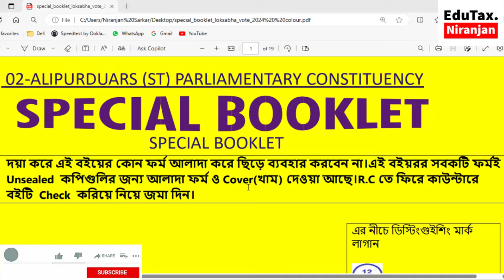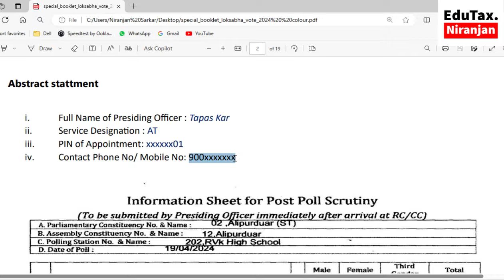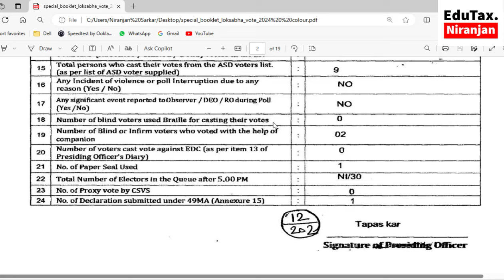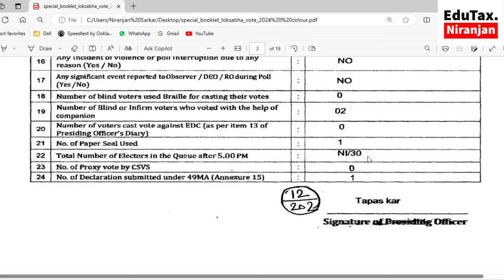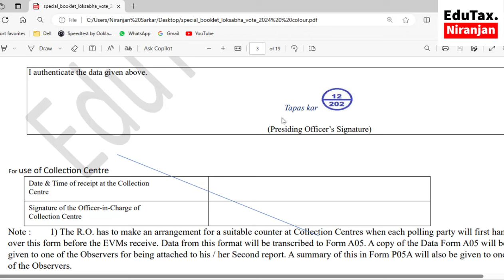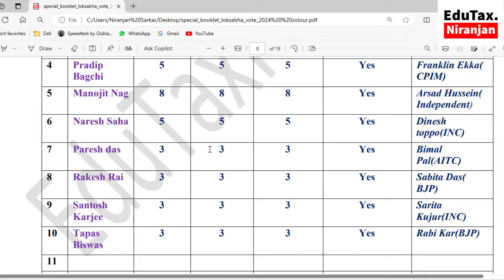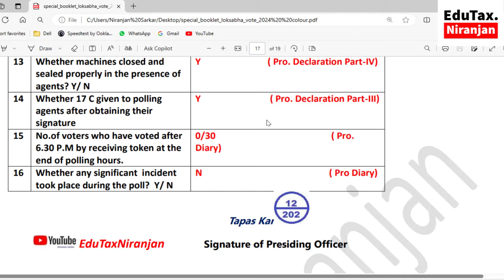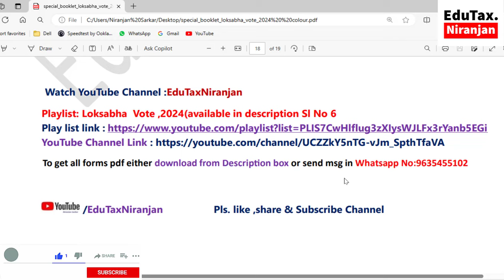Filled up SPECIAL BOOKLET for Alipurduar District . 10 টি ফর্ম ফিল করা দেখে নিন।লোকসভা ভোট 2024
Filled up SPECIAL BOOKLET, আলিপুরদুয়ার  জেলায়  কী কী ফর্ম থাকবে ? লোকসভা ভোট 2024.